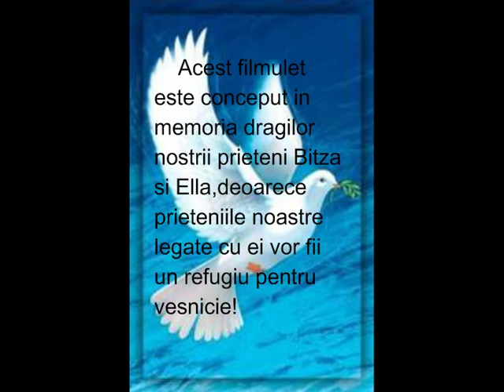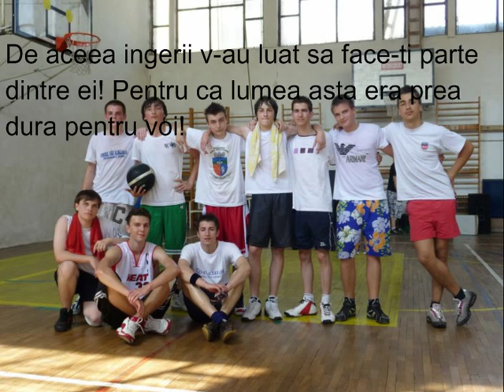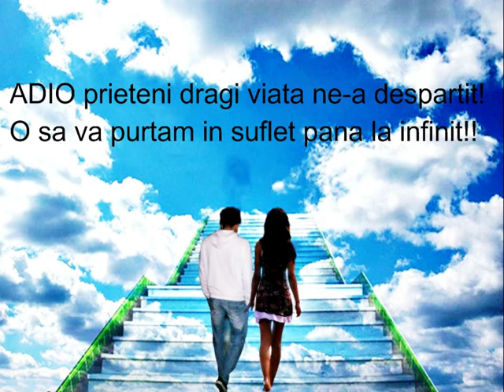rip duicu alexandru si chis ela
Acest videoclip a fost creat in memoria bunilor nostrii prieteni Bitza si Ella care ne-au fost alaturi ani intregi si a fost alaturi de noi toti prietenii lor la bine si la rau! o sa ii iubim in continuare o sa le pastram amintirea vie in sufletele noastre !! Astazi pe noi ne doare si cautam ziua de ieri!"RIP prieteni dragi!